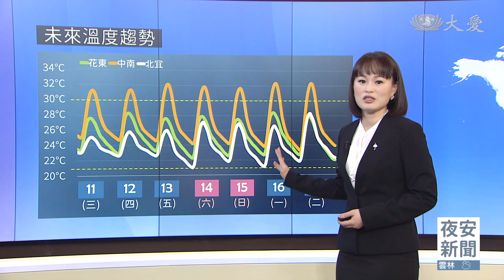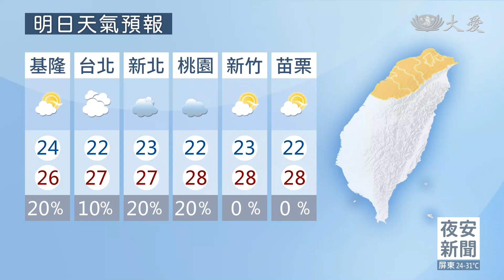東北季風影響 迎風面有雨中南部溫差大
大環境水氣略減 今明北台灣降雨趨緩
強颱布拉萬將北轉 對台.日無直接影響
未來一周東北季風影響 迎風面有雨
明桃園以北.東部.北部山區 局部短暫雨
周五東北季風減弱水氣略減 降雨趨緩
東北季風影響 下周一北部清晨再降溫